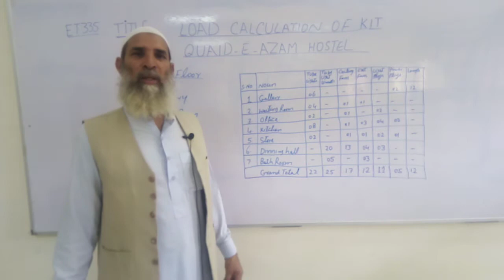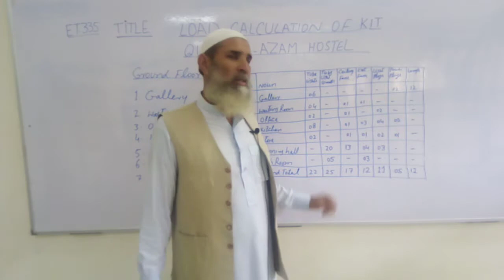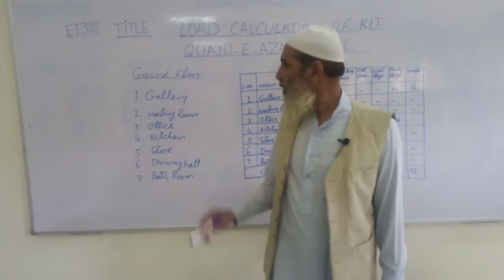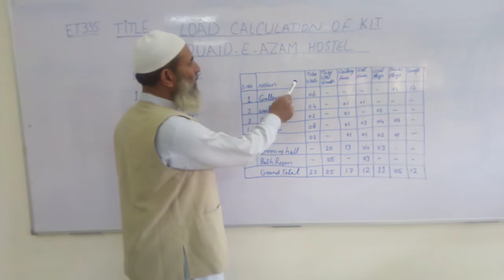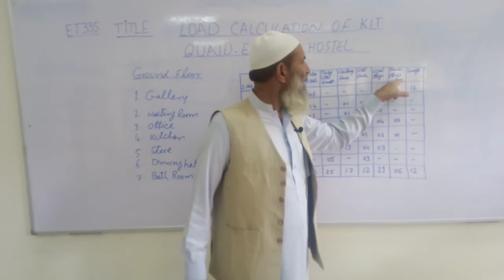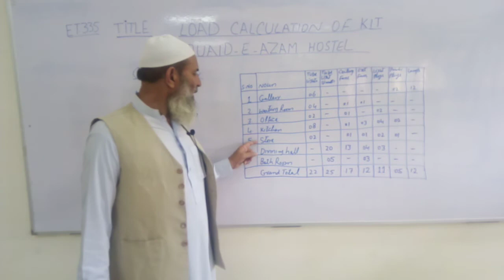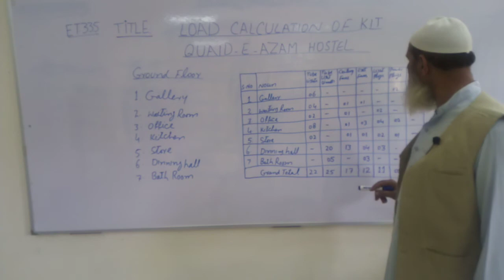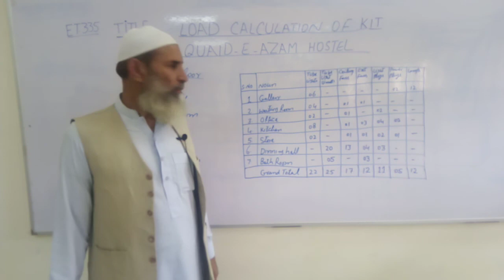ET 335, Transmission, Distribution of Electrical Energy, Pr#1A, Calculation of Load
Calculation of Load